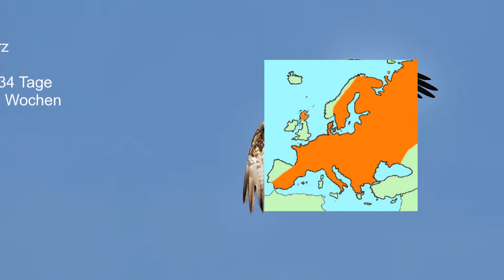Artenporträt Fischadler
Artenporträt vom Fischadler als Bildershow.